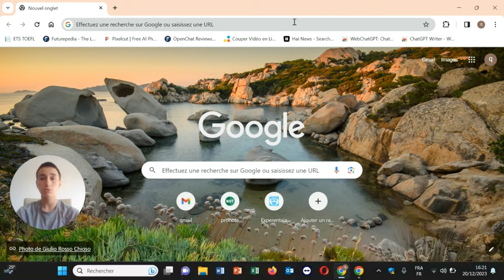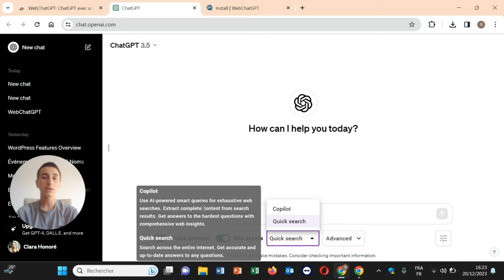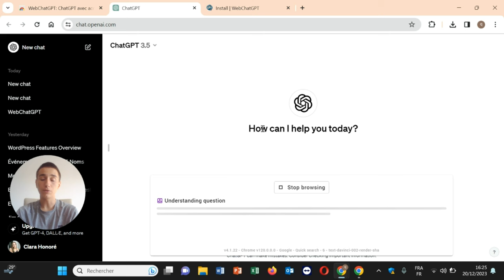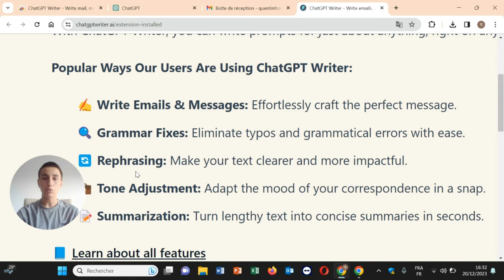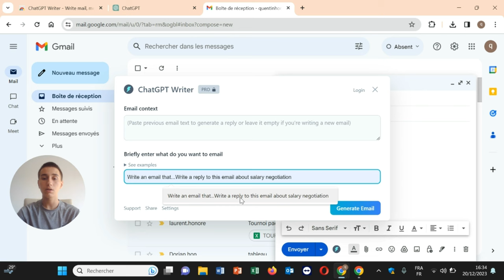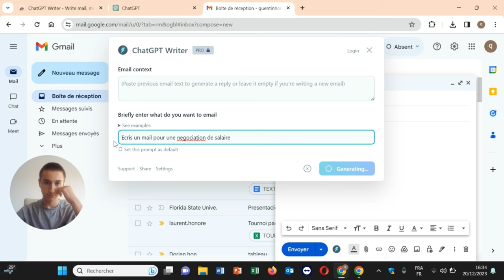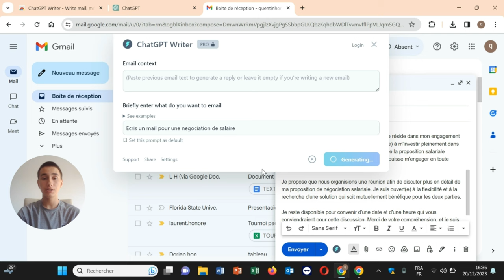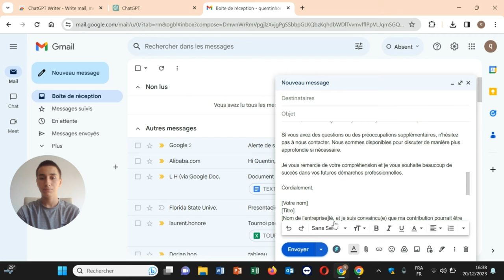CONNECTER ChatGPT A INTERNET !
2 plugins permettent de connecter ChatGPT a internet, ses performances sont époustouflantes ! ChatGPT est désormais capable de fournir des informations actuelles et précises grâce à une extension.

Chapitres de la vidéo :
00:00 JE CONNECTE ChatGPT A INTERNET !
00:28 WebChatGPT
05:12 ChatGPT Writer
12:05 Conclusion